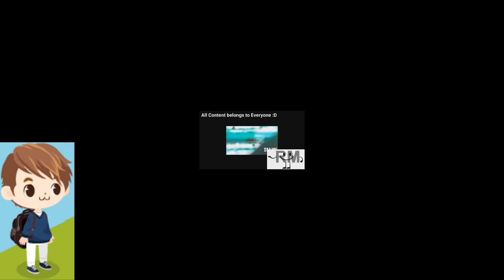Klasky Csupo Tennis Round 4 vs. TRRTMG OWN NODD HD And Everyone